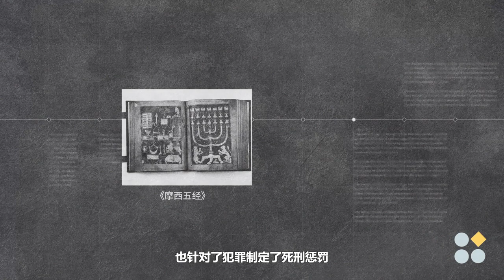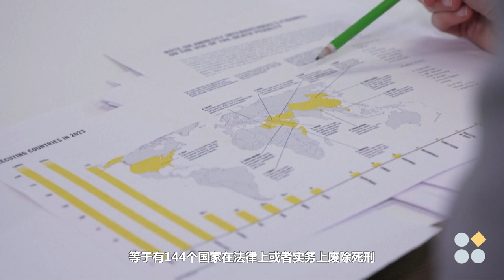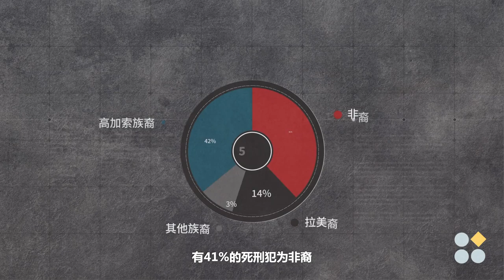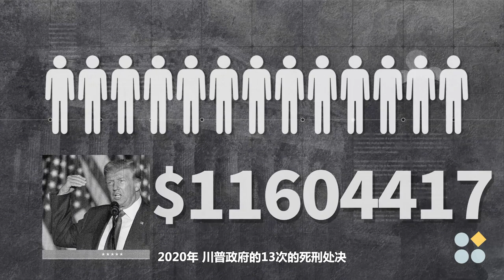一命还一命？！死刑存废到底在吵什么？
根据国际特赦组织最新报告显示，2023年全球(不包括中国、北韩）执行死刑的数量与上一年相比上升了3成。关于死刑的讨论总是占据新闻版面，日本年初判处京都纵火案凶手青叶真司绞刑，中国的黄宇因出卖核心机密已被判处死刑，美国死刑犯克里奇在八次死刑静脉注射失败后暂逃一死。在台湾，37名待决死囚近期提出释宪请求。

死刑的存废可以说是当今世界最具争议的议题之一。本集歪脑除了带大家回顾死刑的历史，也邀请特赦组织台湾分会的执行长邱伊翎分享如何在各项关于死刑的数据中看出社会结构的端倪。观赏影片过程中也邀请读者一起反思死刑是否能解决当今世代的犯罪？